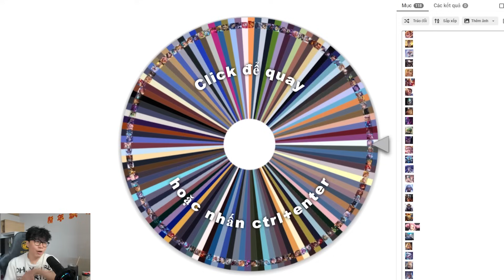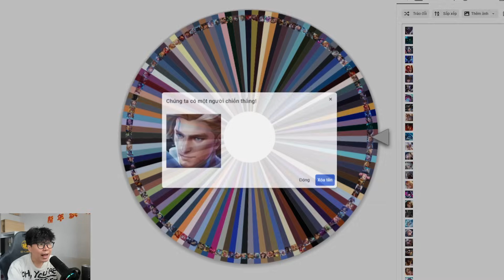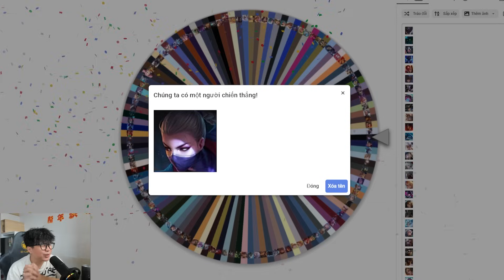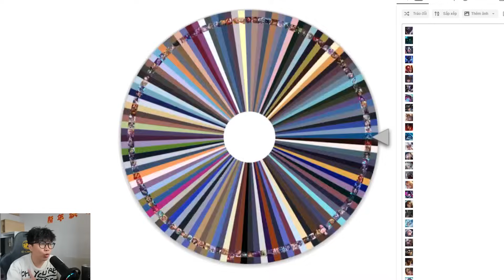VUX THỬ THÁCH MỘT ĐÊM CUP VINH QUANG RANDOM 118 TƯỚNG VÀ CÁI KẾT LIÊN QUÂN MOBILE